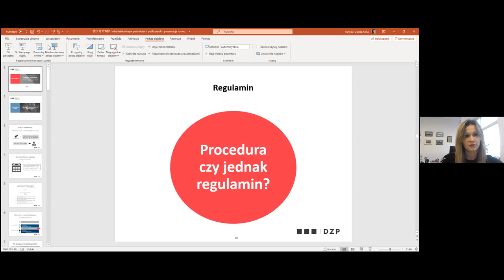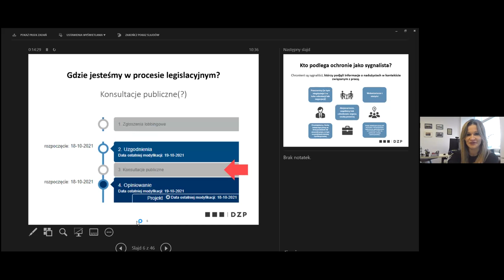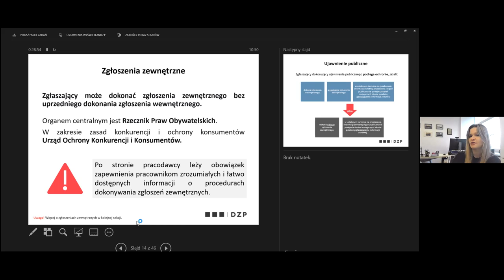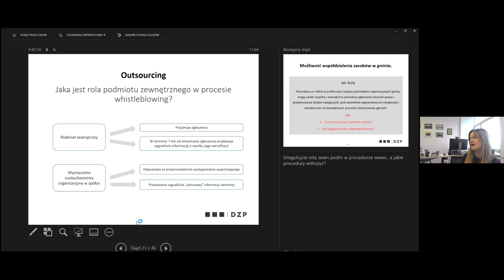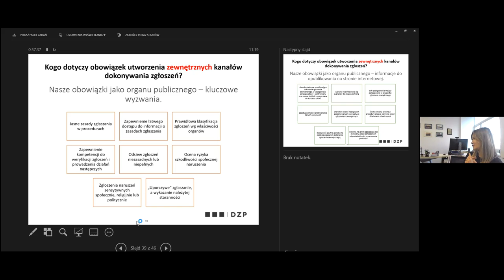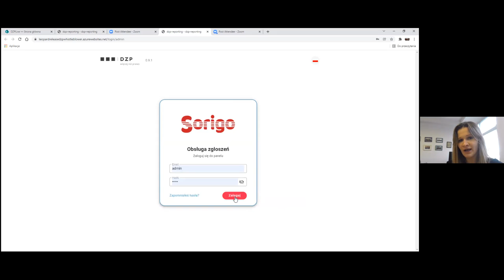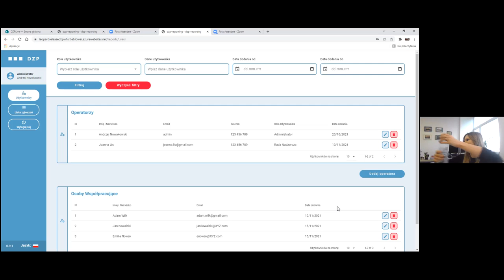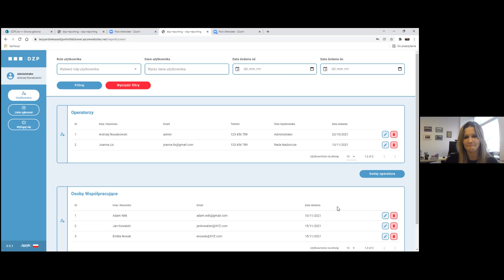Webinar dla sekretarzy województw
Dyrektywa o ochronie sygn.